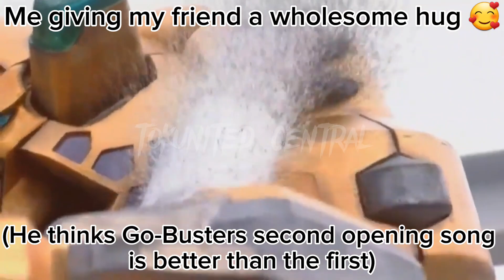So wholesome 🥰🥰🥰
Made by Flabby
Very wholesome 🥰🥰🥰